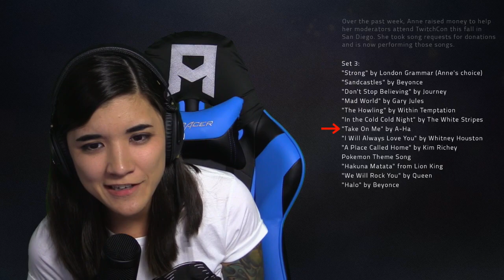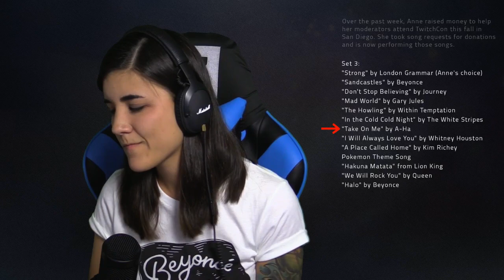LIVE SHOW - "Take On Me" by A-Ha